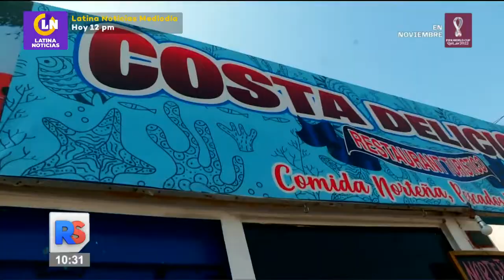🔴 RS | A bajo precio pero nutritivos, bonito, jurel y otras especies marinas para todo bolsillo.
🔴 ReporteSemanal | A bajo precio pero nutritivos, bonito, jurel y otras especies marinas para todo bolsillo. 👉 Mantente informado todos los sábados y domingos en Reporte Semanal con Maritere Braschi.